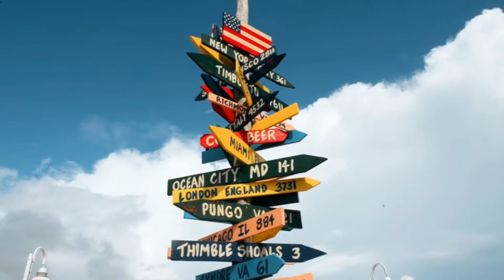Fun Things to Do at the Virginia Beach Oceanfront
A quick and fun video overview of things to do at the Virginia Beach Oceanfront.  Created to inspire you to visit and help you plan some cool activities while you're there. Check out the blog for more detailed info and resources to help you plan the perfect trip